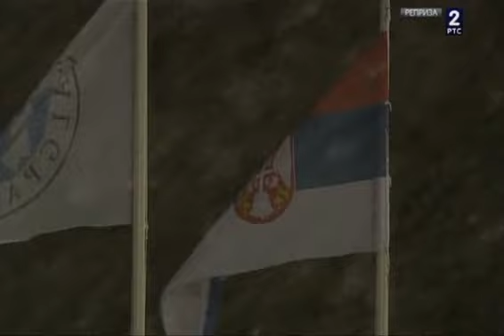[56] 29.03.2011 - Euro 2012 Qualifiers - Estonia v. Serbia